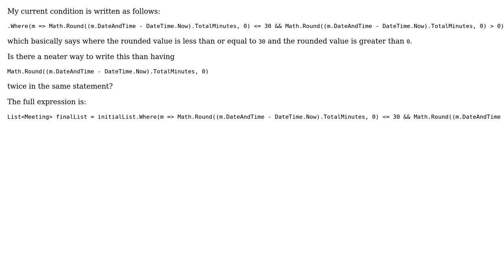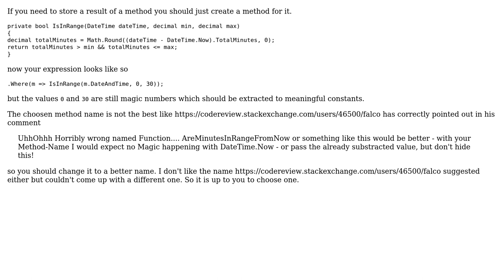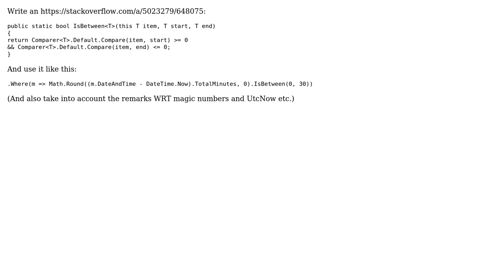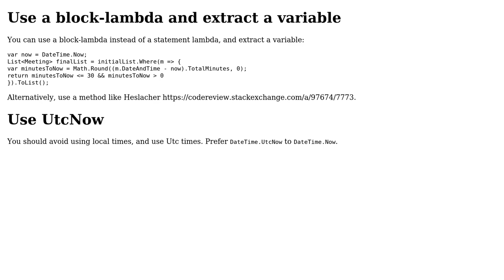Code Review: Writing the condition x ‹= y AND x › 0 (6 Solutions!!)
Code Review: Writing the condition x ‹= y AND x › 0

With thanks & praise to God, and with thanks to the many people who have made this project possible! | Content (except music & images) licensed under CC BY-SA | Music | Images & others | With thanks to user SergeyS user Mathieu Guindon user Johnbot user Heslacher user David Arno user BCdotWEB user barnacle.m user ANeves and the Stack Exchange Network Trademarks are property of their respective owners. You are responsible for your own actions.